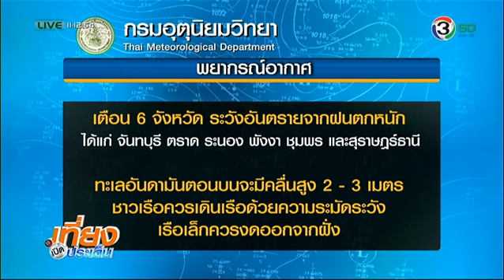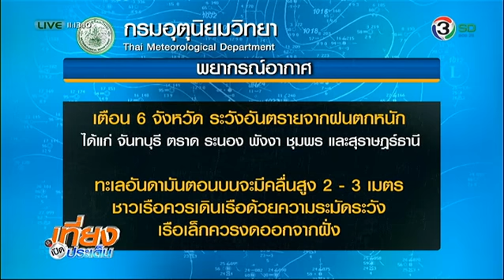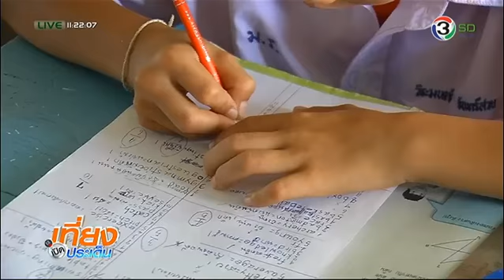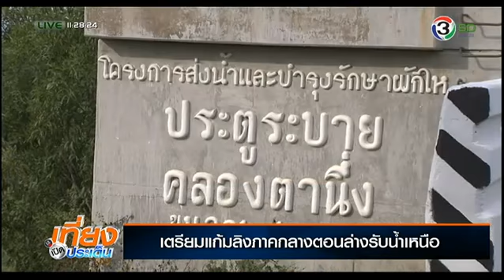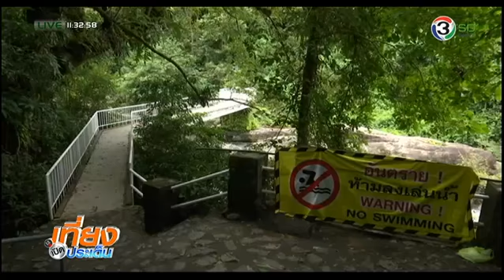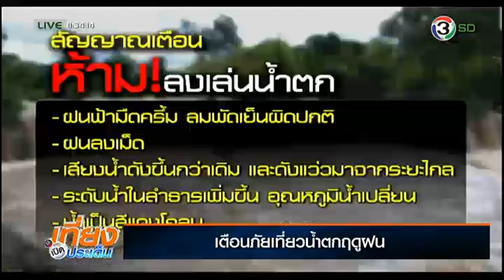เที่ยงเปิดประเด็น - สถานะการณ์น้ำท่วมในแต่ละพื้นที่ ออกอากาศวันที่ 9 กันยายน 2557